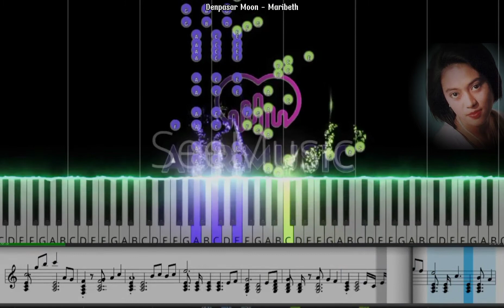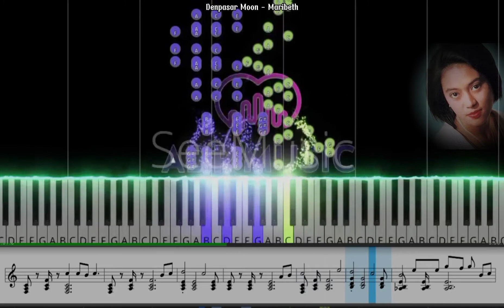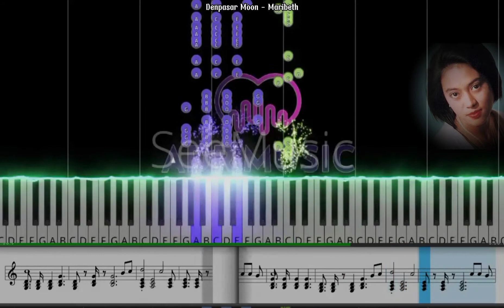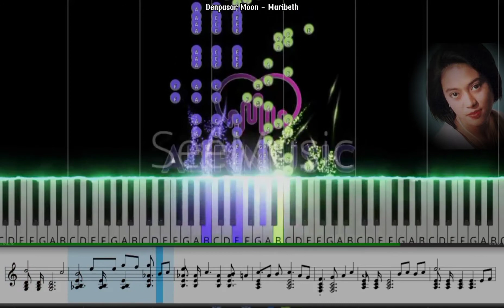Denpasar Moon || Meribeth (ADR Music Tutorial Piano With Sheet Music, Not Balok)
Lagu yang dibawakan ketika jamuan makan malam G20 Di Nusa dua Bali